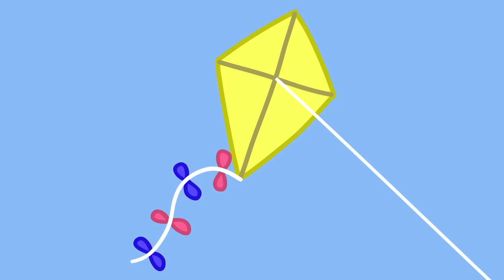Peppa Pig Climbs Up Very High! 🧗 Peppa Pig Asia 🐽 Peppa Pig English Episodes